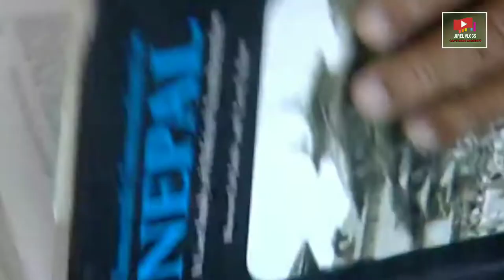Bhim Bahaduri Tamang | BP Koirala | GP Koirala | Sushil Koirala | Ganeshman| Nepali Congress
Bhim Bahadur Tamang was passed away on December 1st, 2012, at the age of 78. He was truly a man of purity and altruism, often praised for his goodness, and long considered a saintly, Ghandi-like figure in Nepalese politics. As a leader of the Nepali Congress Party, he was never swayed by any of the temptations that all too often threaten political fairness. Many politicians become personally rich through politics, but not him. And his humanitarian credentials were impeccable.
He was born in 1933 AD in the poor village of Jhulei in the Dolkha district of Nepal. After his mother died while he was still a young child, his father took him to Darjeeling, India, where he got a good education. When he was grown, he returned to his village, sent by his father to reclaim their ancestral property. He was troubled by the widespread poverty he saw in Jhule, so he decided to remain there and do what he could to help make things better for the people. Education was top on his list of priorities, and he began tutoring the village children. In no time, he had earned popularity as ‘Master Bhim Bahadur’ in and around the village. He built two schools and traveled as far as Kalimpong, Darjeeling to procure textbooks for his students.

After first calling him Master, or Teacher, the people of his village started calling him Mantri when he became Minister of Law. And finally, in later years, he was called Thulo Manchhe, or chhye me or “Big Man,” because of the immeasurable good he was able to do.

His political career began in 1949, and as a politician he was arrested and imprisoned many times because of his efforts for democracy. After one jail sentence, he was released to find that his wife had run away to marry someone else. But rather than getting angry, he gave her his blessings. All throughout his many years in politics, he displayed a rare set of ethics that he never compromised. He never took bribes. He never gave in to requests for nepotism or other favors without merit. He was completely unselfish and cared very much for the wellbeing of all Nepalese people. He gave his entire life for his people and took nothing for himself. About fifteen years ago or so, for example, when all members of Parliament in Nepal were given a new jeep, he did not accept one. And according to popular legend, the day that he was relieved of his duty as Minister of Law, he did not even have enough  bus fare to get home.

Bhim Bahadur never bought a house of his own, but stayed at his  sister’s house whenever he was in Kathmandu. During the last fifteen years of his life, he lived in a small room given to him by the NC leader Radhe Shyam Adhikari in Thapa Gaun, where he owned nothing beyond the barest of necessities. Whenever he visited his native village, his sister-in-law Dhankumari cooked for him and gave him a place to sleep in her very humble house. This she did for forty years, and when she learned the news of his death, the 63-year-old Dhankumari was shocked beyond belief. He was a very likable, very humble and frank man.

What we need to keep in our mind about this unique man is the legacy he’s left of having refused to succumb to greed or corruption. All Nepalese people need to hope that the upcoming politicians follow him in his footsteps.

Bhim Bahadur Tamang was given a national funeral service where existing honorable Prime Minister Baburam Bhattarai was present. Nepali congress party President Sushil Koirala honored him with a party flag. He had no home to call his own but every Nepalese citizen had him, as a leader and protector, and he will always be remembered. He is survived by one son and one daughter.

Almost all materials are derived from different sources of internet websites and social medias. The aim of this video is to give youngesters with some basic information all around the world about the late leader, Tamang. We have no intention of infringement. Our regards to all the source channels and websites.